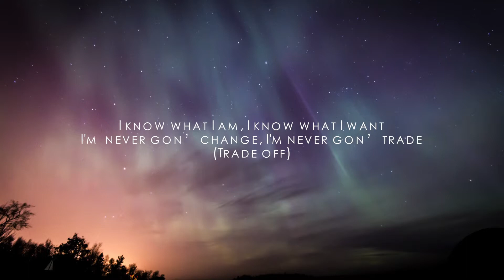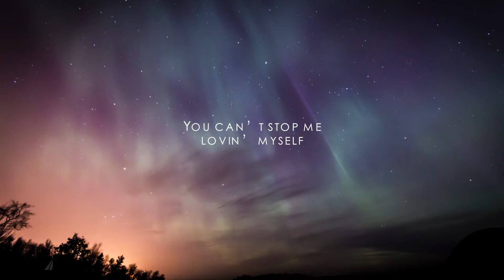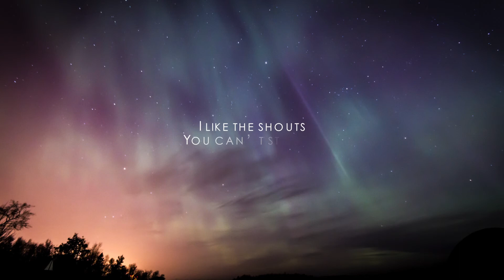[21] BTS (방탄소년단) - IDOL (Piano Ver.) (Cover by Mehi)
No words needed for the incredible impact BTS have on so many people, especially young people who finally start loving themselves.